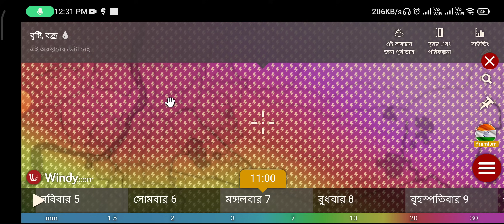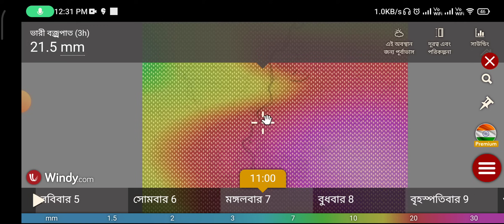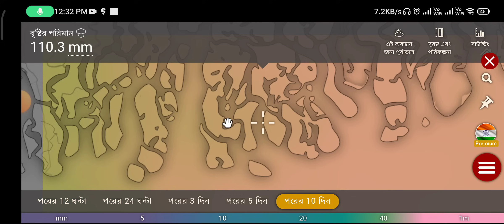দুই বাংলায় ঝড় বৃষ্টির ভয়াবহ ইনিংস, দক্ষিণবঙ্গে বিপদের সতর্কতা বাংলাদেশ ?| Today weather report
অতি ভারী থেকে ভয়ঙ্কর হলো বৃষ্টির পরিমাণ, দুই বাংলা কাঁপাবে নিম্নচাপ | Today weather report

ভয়াবহ থেকে বিধ্বংসী বৃষ্টির সম্মুখীন হবে দুই বাংলা, লাল সতর্কতা জেলায় | Today weather report

বিপদের মুখে দক্ষিণবঙ্গ, ভয়ঙ্কর বজ্রপাত ঝড় বৃষ্টি আসছে টানা ৩ দিন প্রভাব | Today weather report

সুখবর অবশেষে ভারী ঝড় বৃষ্টি দক্ষিণবঙ্গে, নতুন মাসে ভাসাবে দুই বাংলা | Today weather report

weather update today || abohar khabar || আবহাওয়ার খবর || Cyclone and Weather news

অবশেষে প্রবল ঝড় বৃষ্টি দুই বঙ্গে, শান্তি পাবে গরম থেকে বঙ্গের মানুষ | weather update today

Cyclone and Weather report: তপ্ত গরমেই আসছে ঝড়-বৃষ্টি, ফের বাংলা জেলায় জেলায় বজ্রপাত ও কালবৈশাখী

Cyclone and Weather report: আর কয়েক ঘন্টায় দক্ষিণবঙ্গ জুড়ে বজ্র ঝর-বৃষ্টি, হলুদ সতর্কবার্তা

Cyclone and Weather report: রাত পোহালেই প্রচন্ড ঝড়-বৃষ্টি বাংলায়,২৫ থেকে ৩০ অবিরাম চলবে বৃষ্টি

Cyclone and Weather report: ঝমঝমিয়ে কালবৈশাখী ঝড় বৃষ্টি, আজ থেকে টানা 10 দিন বজ্রঝড় বৃষ্টি

Cyclone and Weather report | জোড়া ঝঞ্ঝায় দক্ষিণবঙ্গে বৃষ্টি, শীতের মধ্যেই ফের চাষে ক্ষতির সম্ভাবনা